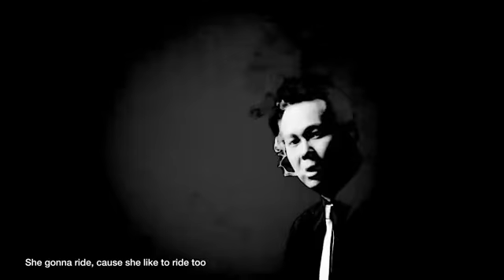24Herbs & Janice Vidal - Lan Kwai Fong Theme Song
One of best Lyrics that suits people who still ' he'ing ' instead of ' po'ing '
If to enjoy let it to the safe and be responsible. ENJOY ' To the right and to the left '